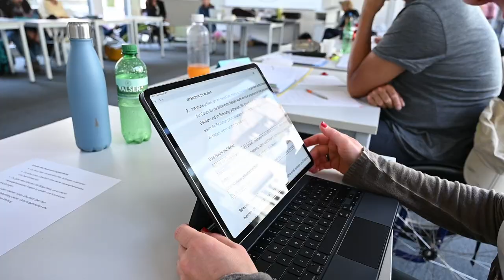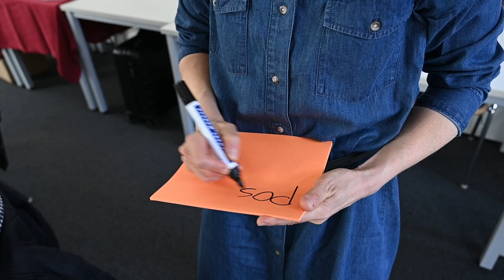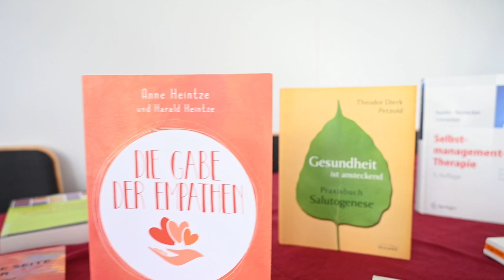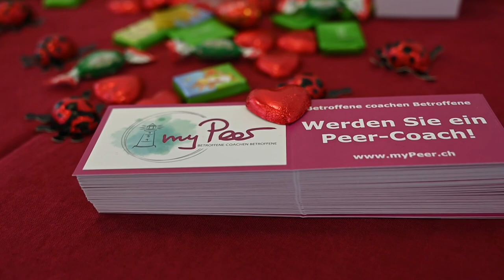MyPeer Coach Ausbildung / Abschluss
Die ersten Teilnehmenden haben den Lehrgang zum Zertifizierten myPeer Coach abgeschlossen